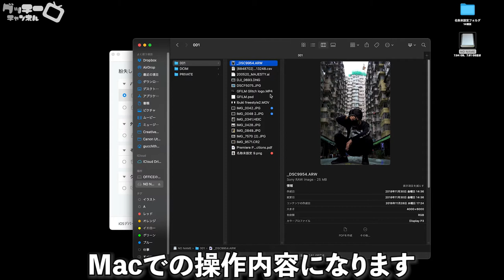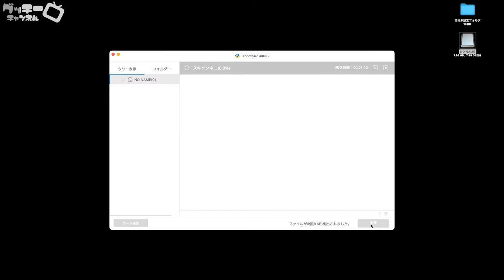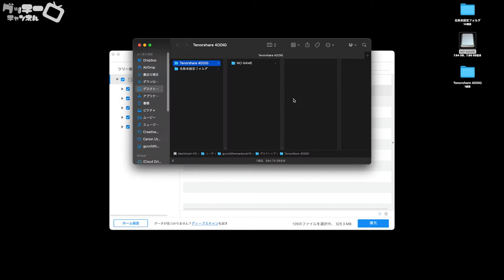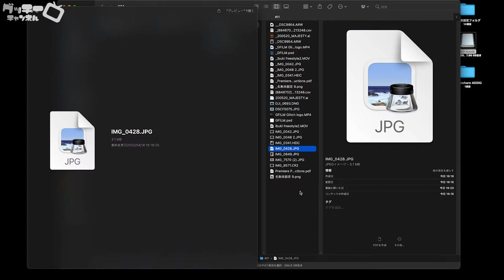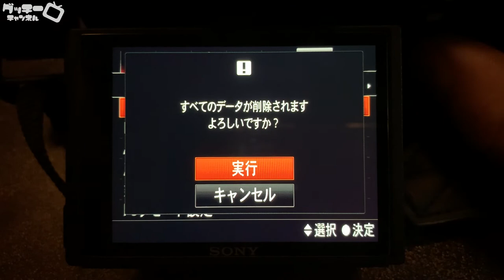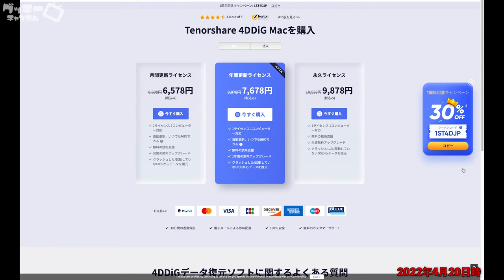【データ復元方法】空になったゴミ箱からデータを復元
■消去やフォーマットしてしまったHDDやSDカードのデータを復元できる4DDiGというデータ復元ソフトの紹介になります！
参考になりましたら是非Goodボタンお願いします！！

［チャプター］
1　0:41　ソフト紹介
2　0:51　SDカードデータ消去（ゴミ箱）
3　1:16　復元開始
4　2:20　復元データ確認
5　4:03　PCでSDフォーマットした場合での検証
6　4:20　カメラ内でSDフォーマットした場合での検証
7　4:46　ダウンロード方法
8　5:04　ソフト購入方法
9　6:00　まとめ

他にもこんな動画が見たいなどありましたら、コメント頂けると参考になります！

Taguchi Takahiro 田口隆寛　/　グッチーチャンネル

　  使用している撮影機材
［動画用］
・ミラーレス一眼 α7III　ILCE-7M3K

・VLOGCAM SONY ZV-1
［写真用］
・ミラーレス一眼 α7RM3  ILCE-7RM3

［音声用］
・マイク　SHURE MV7

・ピンマイク　SENNHEISER XSW-D PORTABLE LAVALIER SET

・カメラマイク　RODE VideoMic GO
［モニター］
・ATOMOS NINJA V

  田口隆寛 / OFFICE GUCCHI
▶︎カメラマン・写真撮影・映像制作
［企画/制作/撮影/キャスティングetc］

キーワード　mac ゴミ箱 復元、ゴミ箱 から 削除 復元、ゴミ箱 削除 復元、パソコン ゴミ箱 復元、pc ゴミ箱 復元、ゴミ箱 から 消 した 画像 復元、macbook ゴミ箱 復元、ゴミ箱 を 空 に する 復元